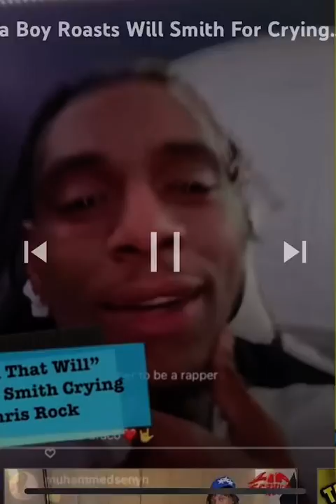“YOU GOTTA STAND ON THAT” Soulja Boy Roast Will Smith For Crying After SLAPPING Chris Rock